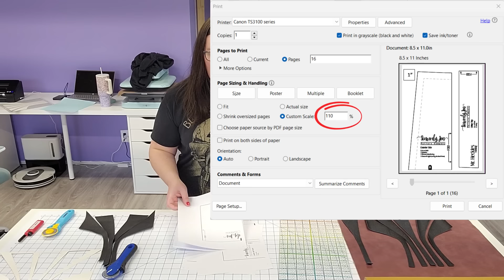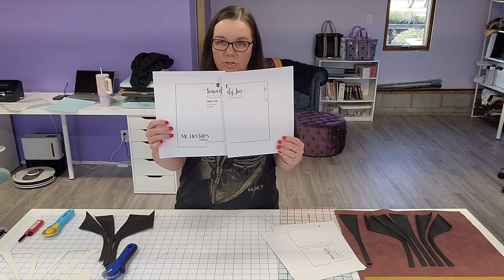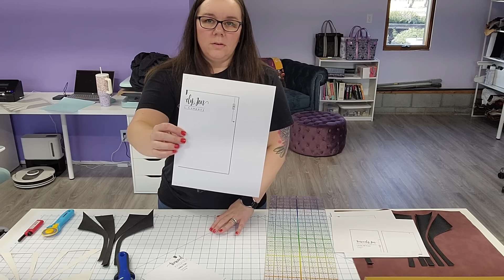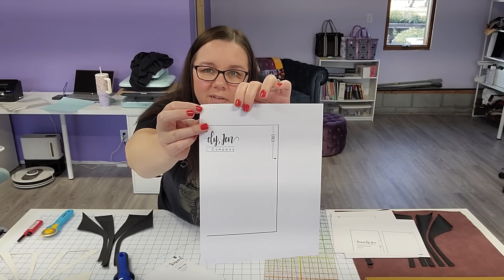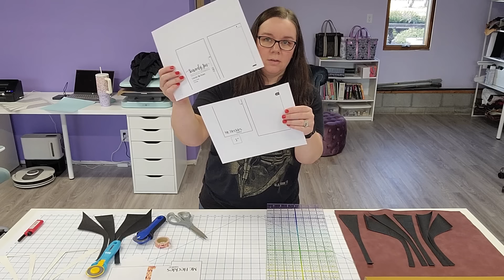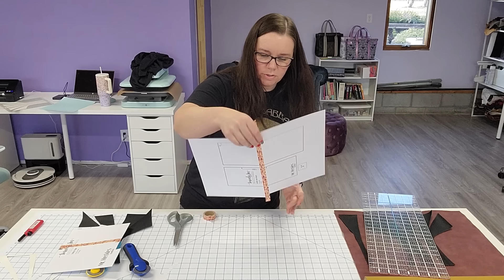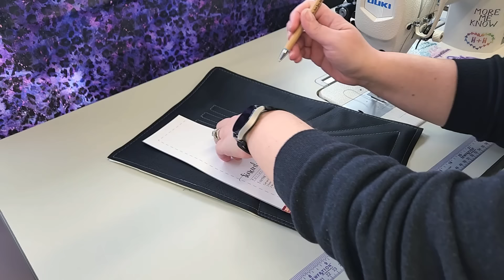Mr. Heckles Handbag - Increased to Tote Size with a Zippered Pocket Divider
In this video I show you how to print and sew the Mr. Heckles Handbag at 110%.  I also add an applique design to the front and back, change the handle connectors, quilt the side panels, and change the lining to have a zippered pocket divider!  Come sew along with me!  Here are all the details: